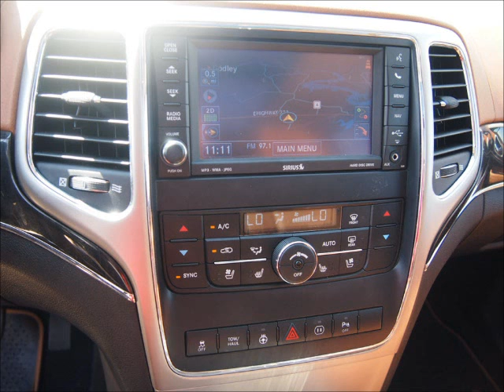2011 Jeep Grand Cherokee Overland Summit 19k miles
2011 Jeep Grand Cherokee Overland
Internet Price: $35,988
Model Code: WKTS74
Stock #: C10774
Vin: 1J4RS6GT0BC710774
Bodystyle: SUV
Doors: 4 door
Transmission: Automatic
Engine: 5.7L V-8 cyl
Mileage: 19,960

Troy Young
WAC - Financing available